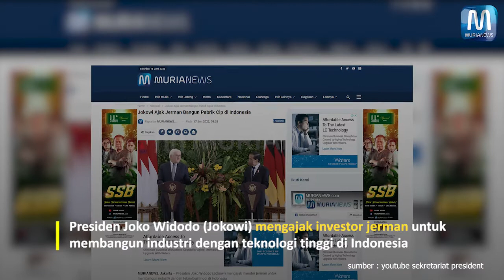Jokowi Ajak Jerman Bangun Pabrik Cip di Indonesia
Presiden Joko Widodo (Jokowi) mengajak investor jerman untuk membangun industri dengan teknologi tinggi di Indonesia.
Jokowi mencontohkan, pabrik itu bisa berupa pembuatan cip semikonduktor untuk mendukung rantai pasok kendaraan bermotor.
Orang nomor satu di Indonesia itu menilai, sejauh ini pabrik pembuatan cip tersebut hanya dikuasai oleh beberapa negara. Sehingga pasokan untuk cip secara global masih tergantung pada beberapa negara.
Yang dikhawatirkan, apabila terjadi krisis seperti dua tahun belakangan, tentu dampaknya akan sangat besar.
”Saya mengajak industri Jerman untuk mengembangkan pabrik semikonduktor di Indonesia,”kata Jokowi dalam konferensi pers bersama Presiden Republik Federal Jerman Frank-Walter Steinmeier, Kamis (16/6/2022).
Ia berharap, pabrik dimaksud nantinya menjadi bagian dari rantai pasok global. Mengingat, pasar di wilayah Asia Tenggara khususnya Indonesia sangatlah besar pada sektor otomotif.